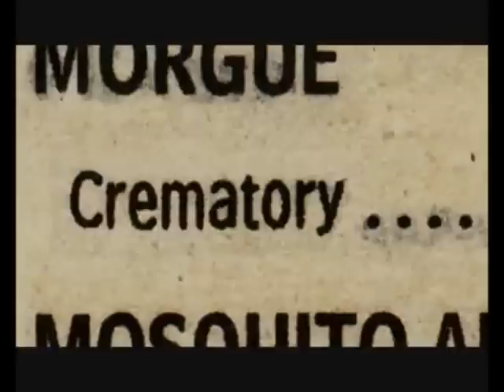cremation of a human body - sarah mclachlan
Cremation of a human body set to the soft sounds of Sarah McLachlan's hit song Angel.